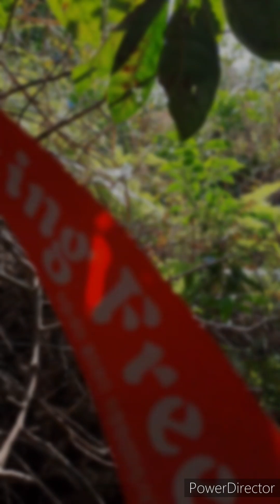Part 3:Nam She Wan beach to Sharp Peak